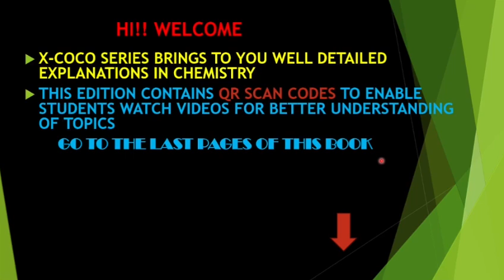X-COCO SERIES: WATCH ALL THE CHEMISTRY TECHNIQUES FROM X-COCO LIVE ON THIS CHANNEL. PLS SUBSCRIBE